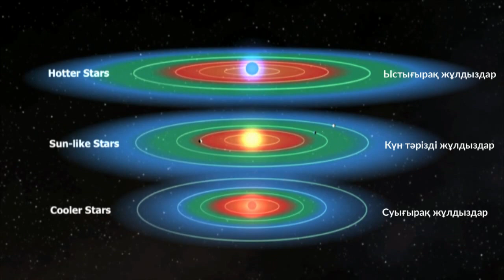Жұлдыздардың тұрғын аймағын салыстыру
Жұлдызды жүйедегі тұрғын аймақ немесе тіршілікке қолайлы "Алтыншаш белдеуі" — планета бетіндегі су сұйық болатындай жұлдыздан қашықтық. Егер планета өз жұлдызына тым жақын болса, ол өте қатты қызады да, су буланып кетеді. Егер планета жұлдыздан тым қашық болса, онда өте суық, және су қатып қалады.

Жұлдыздардың мөлшері, массасы мен температурасы әртүрлі. Күннен кіші, суық және жеңіл жұлдыздардың (M-ергежейлілер) тұрғын аймағы жұлдызға Күндікінен (G-ергежейлі) әлдеқайда жақын. Күннен үлкен, ыстық және ауыр жұлдыздардың (A-ергежейлілер) тұрғын аймағы жұлдыздан әлдеқайда алыс.

Қазақшалаған "Физика және Ғарыш" арнасы, 2019
Мәтінді оқыған Арайлым Ержанқызы